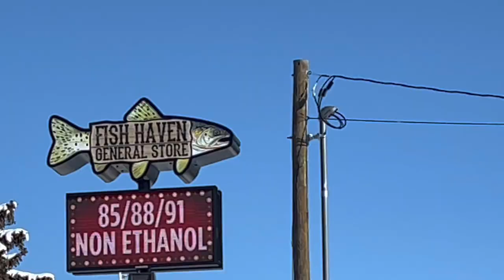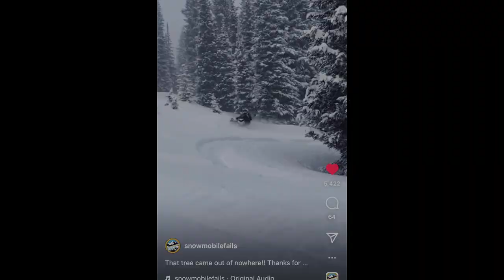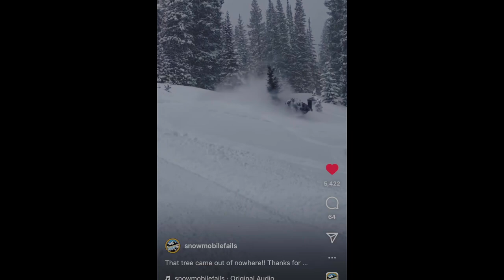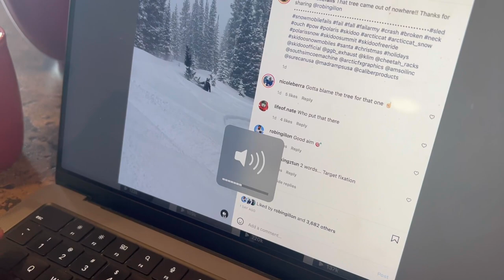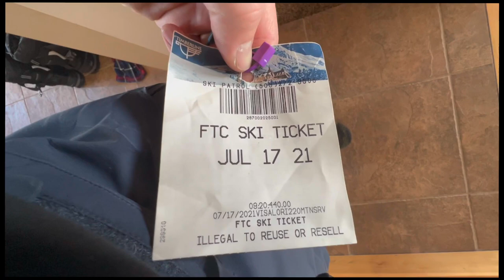NICK GOEPPER'S BIRTHDAY SNOWMOBILE TRIP! - Bino Vlogs 1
Nick came back from China with a super chill second place in Beijing 2022.
The homies decided it would be a good idea to celebrate Goepper's birthday and his extremely low key 3rd olympic medal in Slopestyle of his career. Jake invited 2 of his friends from the east coast that we never met. They drove 45 hours on a Raptor with a sled deck and 2 insanely heavy arctic cats snowmobiles squatting like there is no tomorrow the entire way to Bear Lake because they ordered the wrong airbags before the trip.

I'm Bino, I'm from Europe and left to live my US dream as a skier with my bunny shredgal. Snowmobiles and dirt bikes are great investments. Oh and I can't hear for shit, I was born almost completely deaf but who cares?
Follow my adventures as a pro skier from Europe living in the US.